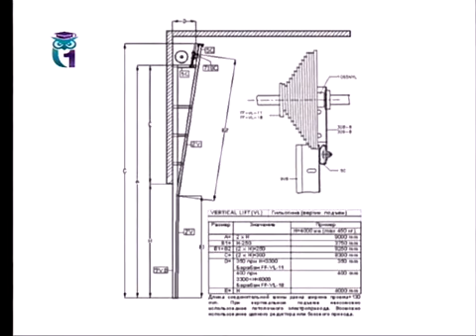Гильотина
Байки Бояршинова